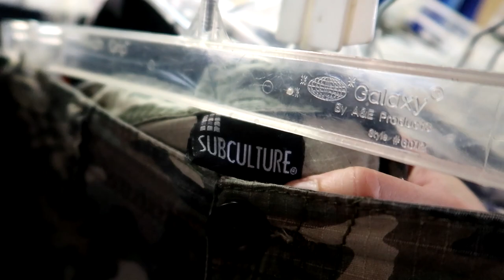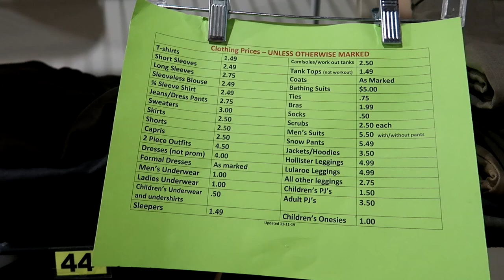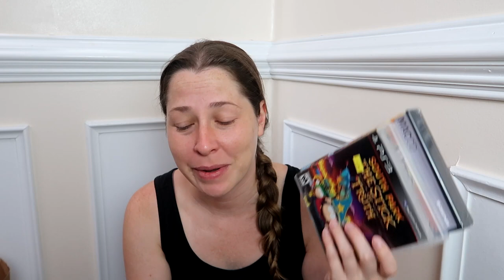Prices So Good I Had to Go Back a Second Time!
I may have to make a monthly trip to this thrift store, if I can get all this for less than $40!  The name of the Thrift Store if you are ever in the area is Proclaiming Grace Outreach Thrift Spot.  It's within 10 minutes of two wineries so you know a great day trip!

Items I use to run my eBay, Etsy and Amazon stores:
*Wall of Accountability
*50 Pair Shoe Rack
*Photo Paper for Clothes Backdrop
*SoftBox Lights for Filming & Clothes Lighting
*Fine Mist Spray Bottles
*Felt Board for Clothing Measurements
*FETY Rechargeable Fabric Shaver
*Rollo Thermal Label Printer
*Small Mail Scale (Under 10lbs)
*Large Mail Scale (Over 10 lbs)
*Poly Bags Variety Pack
*Poly Bags Large
*Canon Camera G7X
*UV Light
*Heat Gun

Cleaning Supplies:
*Bar Keepers Friend (Ceramic and Glass)
*Orange Oil (Wood)
*Easy Cleaner (Shoes)
*Leather Conditioner
*Brasso (Brass and Game contacts)
*Horsehair Cleaning Brushes

HeroineB0B
1490-5A Quarterpath Road
PMB 129

Pegboard Nerds feat. Elizaveta - Hero (Teminite Remix)